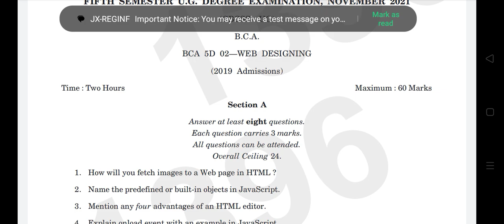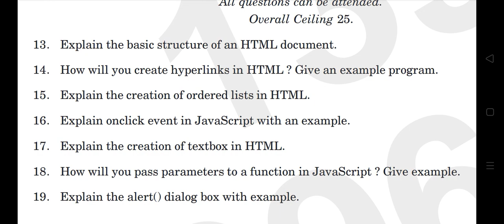5th sem BCA web designing previous year question paper calicut university